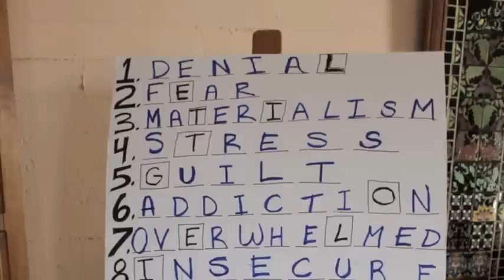YMA Spring 2011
St. Monica Young Ministering Adults Spring Retreat 2011, Serra Retreat Center, Malibu, CA